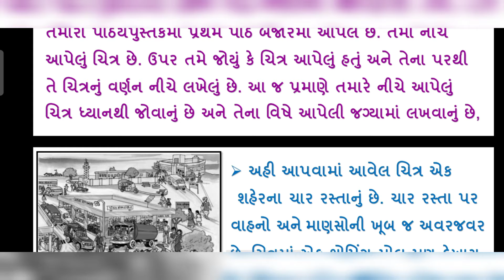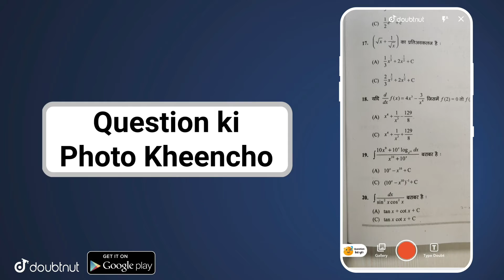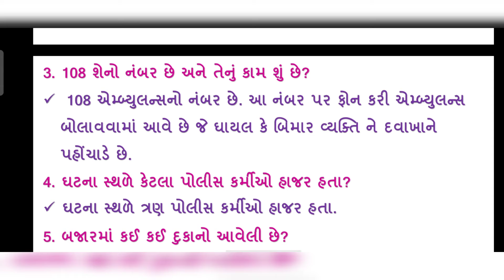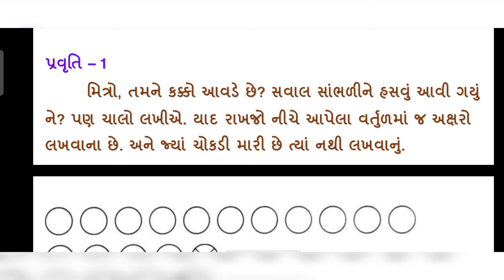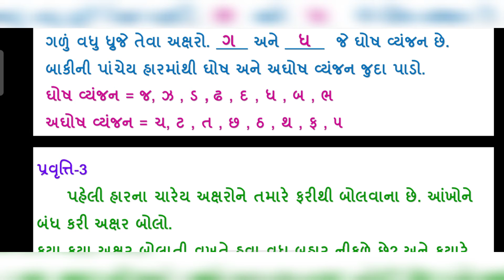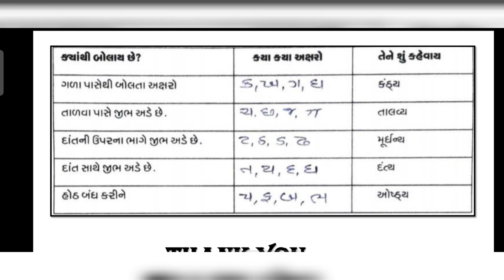ghare sikhiye std 8 gujrati full solution | july 2021 ank 1 | dhoran 8 guj ghare shikhiye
standard 8 gujrati ghare shikhiye july 2021 ank 1 full solution
ank 1 july 2021 home learning std 8 guj

More Features :
1) Saari important books milengi solved video solutions ke saath
2) Previous year papers, Important PDFs, Question Bank
3) Crash Course, Mock Tests, Quiz
4) India's biggest student's community
& much more

3 Crore se zyada bachho ka bharosa!!"

std 8 gujrati home learning ank 1 july 2021
ghare shikhiye july 2021 full solution
real solution home learning standard 8 guj july 2021
dhoran 8 guj ghare shikhiye ank 1 july 2021
ghare shikhiye july 2021 ank 1
ank 1 ghare shikhiye july 2021 std 8 gujrati